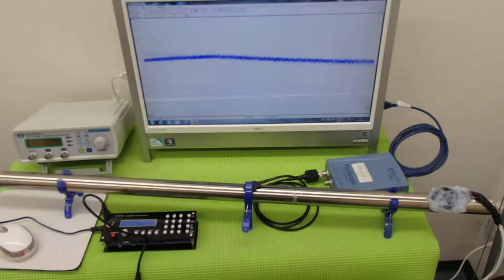超音波の発振制御システム ultrasonic-labo